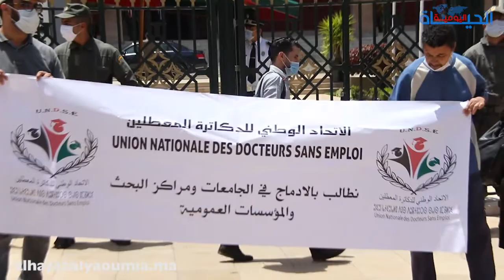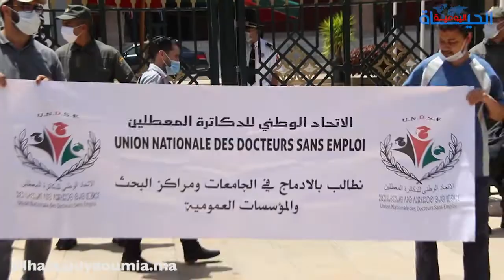دكتور معطل: الحكومة لا تسمعنا ولا ترانا رغم احتجاجاتنا المتكررة